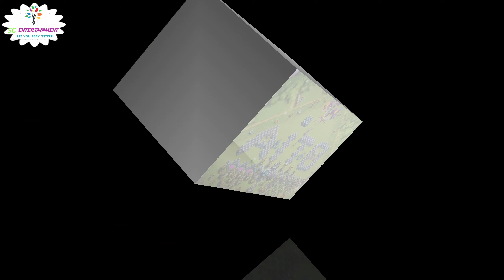New TH 13 Creative & Amazing Home Base + (TH12,TH13 طرح بندی پایه خلاقانه و شگفت انگیز جدید TH 13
TH 12 TH 13 Creative and fantastic Home base layout
SG Entertainment
loot attack
war base attack
# 3 star
Th 12
Town hall 13

Category: Game
Release date: August 2, 2012
Genre: Strategy Video Game.
Platforms: iOS, Android.
Publisher: Supercell.
Developer: Supercell.